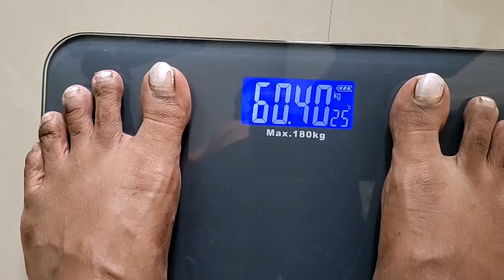VLOG | வீட்டு வேலைக்கு Maid இருக்காங்களா? How I Manage My Routine? | PCOD & Weightloss Diet Routine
Night Fat Cutter Drink (Remedy For Irregular Period)
Trendy Womens Jegggings Pack of 3 | Product ID: s-15325047
Women_girls Yoga pants_combo pack of 2: s-23033223 (₹229)
Pepper Grinder1
Pepper Grinder2

ஜிம் பொருட்கள்
Toning Tube Resistance Band
Dumbbell Set
10 kg Set (5kg x 2 pcs)
3KG Dumbbell (PVC)

Mi Band 3 (My Band)
Mi Band 5 (Latest Band)
Orbitrek Elite (Exercise Cycle)

Sports Bra:
Sports Shorts:
Exercise Mats: